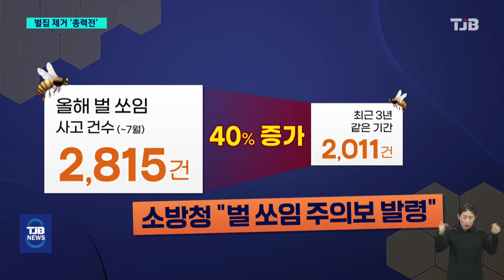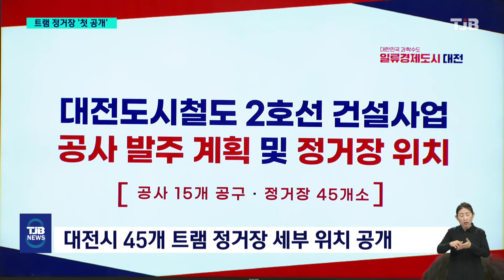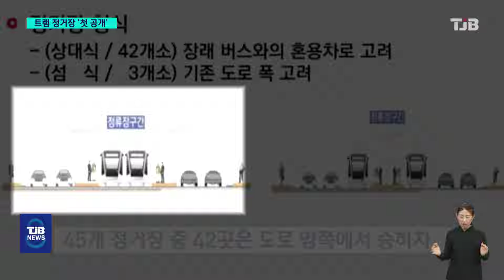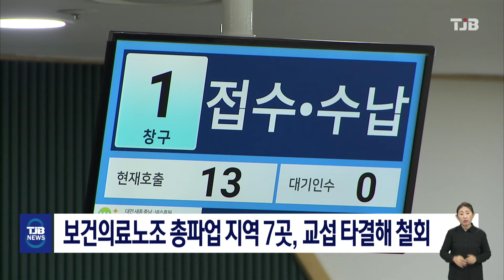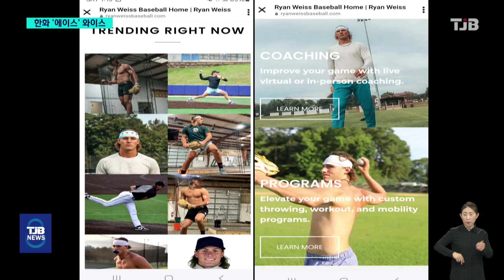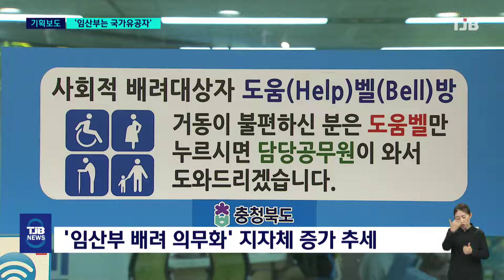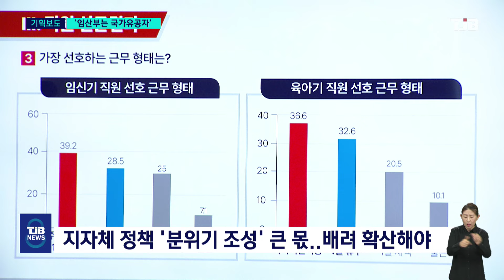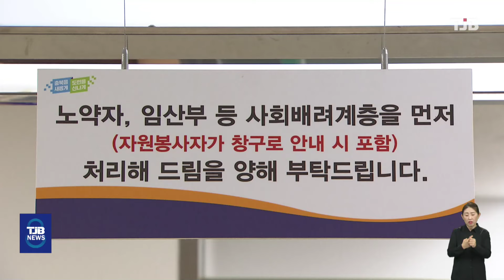TJB 8 뉴스 다시보기 20240829｜ TJB 대전·세종·충남뉴스